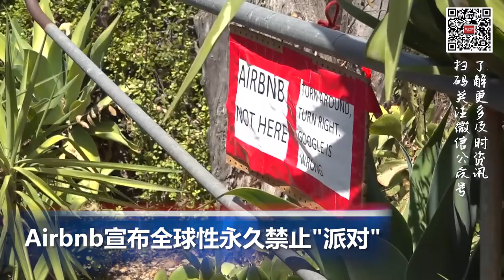Airbnb宣布全球性永久禁止“派对”；放宽入境政策回国只需7+3天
00:00  片头

00:06  美德州偷渡卡车热死非法移民 遇难者增至50人

01:29  Airbnb宣布全球性永久禁止“派对”

02:30  土耳其同意瑞典和芬兰加入北约  伊朗申请加入金砖国家

03:19  中国官宣放宽入境政策：回国只需7+3天

03:57  造车新势力蔚来遭国外机构做空 被指粉饰业绩